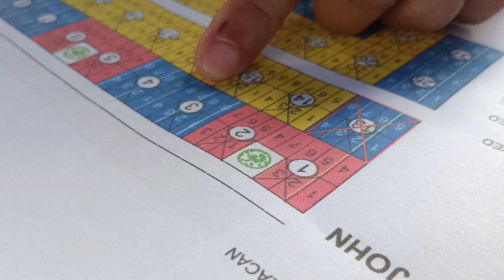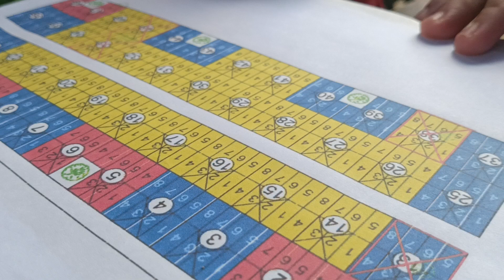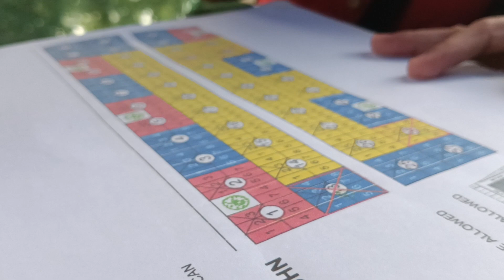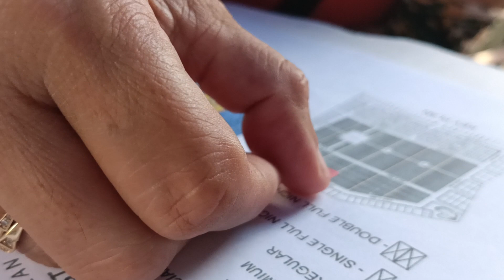Himalayan De San Jose- Court of St. John